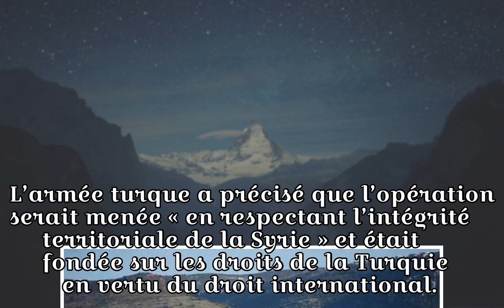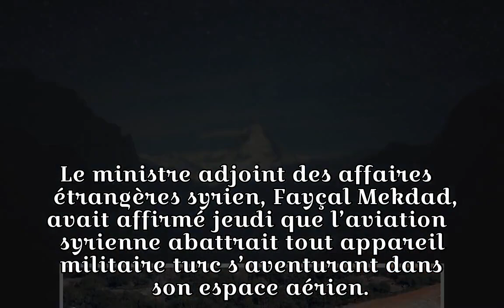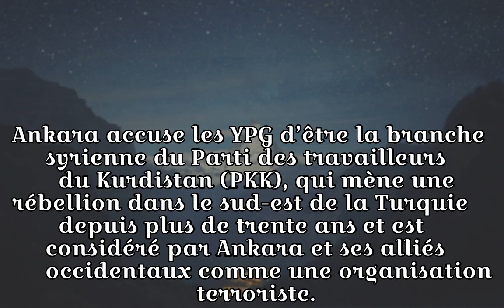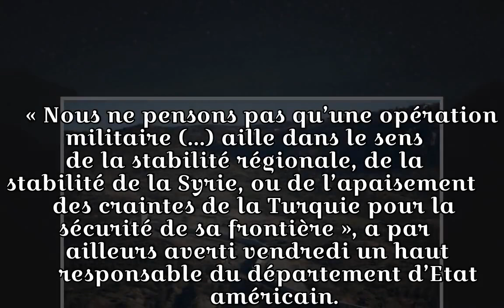La Turquie annonce le lancement d’une opération militaire en Syrie